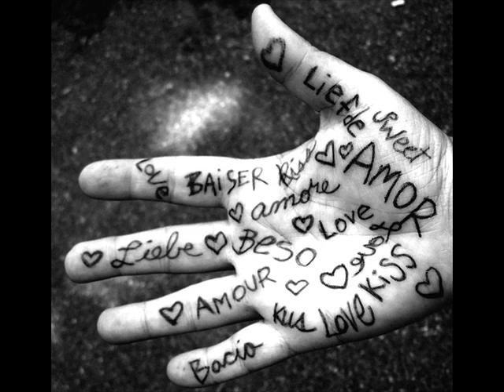Jerry Portnoy Misty